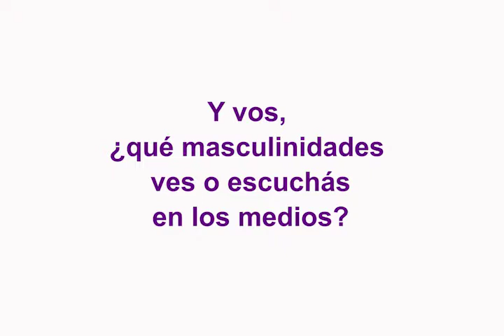Taller Comunicación y Masculinidades: Defensoría del Público y COMECUCO ejercicio1 Nov de 2017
Audiovisual realizado en el marco del Taller Comunicación y Maculinidades bridado por la Defensoría del Público de Servicios de Comunicación Audiovisual para el Colectivo de Medios Comunitarios de Cuyo. Noviembre de 2017.